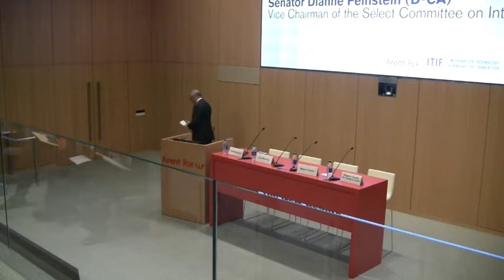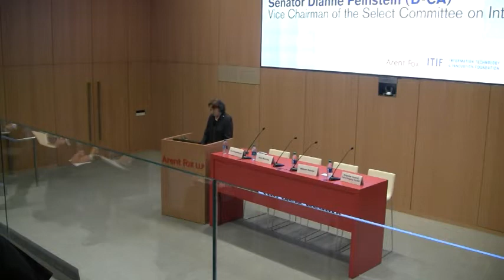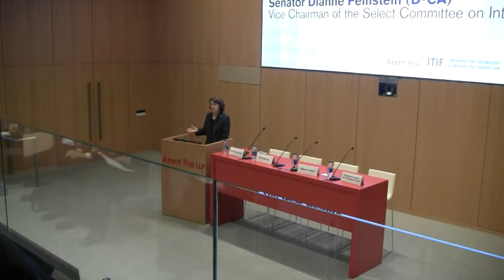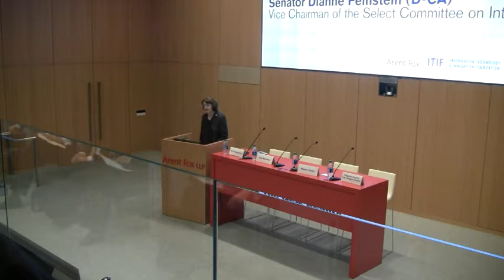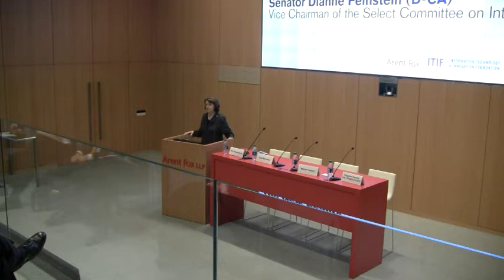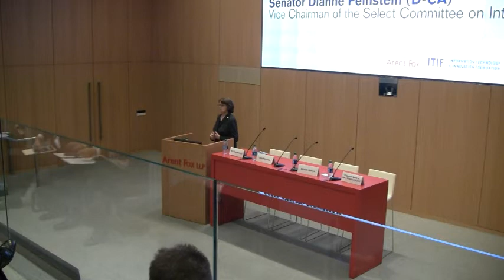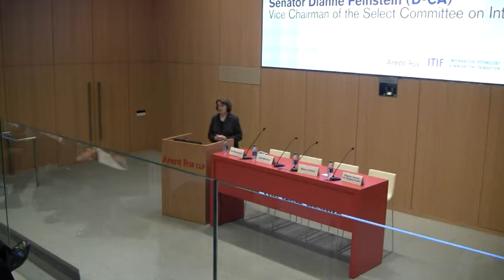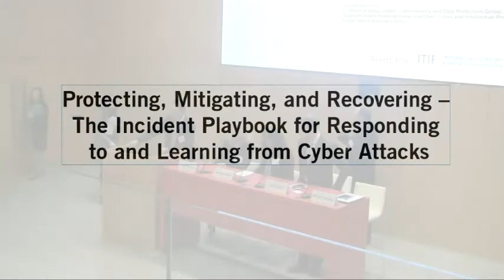Responding to Looming Cyber Threats: The New Reality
Arent Fox LLP, the Information Technology and Innovation Foundation (ITIF), and George Washington University’s Center for Cyber and Homeland Security (CCHS) hosted an engaging policy forum where cyber security leaders from industry, government, and academia discussed the ever-changing landscape of cyber security threats, the role that policymakers can play in reducing risk to the enterprise, and best practices for responding to cyber incidents in a global economy.

Companies today face an unprecedented level of cyber security threats as a result of increases in the number of attacks and the sophistication of the attackers. Each week brings new headlines about data breaches and computer system failures that hurt the customers, profits, and reputations of US businesses. In addition, many companies are confronted with rising compliance costs as government regulators take enforcement actions against those who fail to provide sufficient security safeguards for customer data. And the security threat will be even greater in the future as companies expand their digital footprints with new investments in technologies like cloud computing, mobile devices, and the Internet of Things. The current state of cyber security is not sustainable, but changing it will require thoughtful leadership from both the public and private sector.

Keynote Address:

U.S. Senator Dianne Feinstein

Panel 1: Government/Industry Partnerships to Improve Cyber Security

Moderator: Daniel Castro

Panelists: Ann Beauchesne, William Nelson, Alex Manning, Brigadier General (ret.) Gregory J. Touhill

Panel 2: Protecting, Mitigating, and Recovering – The Incident Playbook for Responding to and Learning from Cyber Attacks

Moderator: Frank Cilluffo

Panelists: Sarah L. Bruno, Paul Innella, Maneesha Mithal, Michael Zweiback